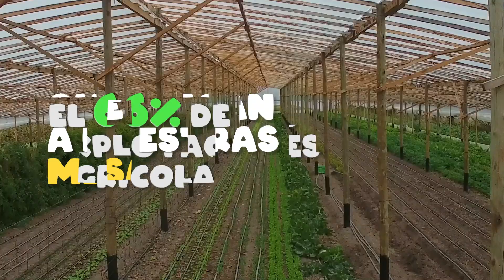04 | CUANDO LA AGRICULTURA ES FAMILIAR | Pensar la Soberanía Alimentaria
Si queres ampliar la información escucha los podcast acá

Campaña de spots realizada por la Cooperativa de Trabajo Minga Ltda junto al Colectivo Agroecológico del Río Negro y la Universidad Nacional del Comahue con el apoyo del FOMECA del Enacom.